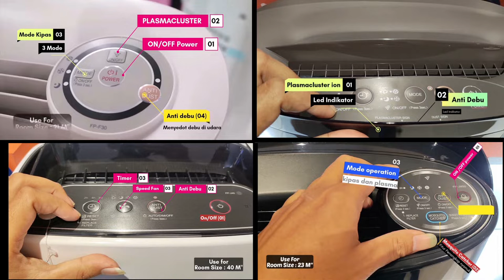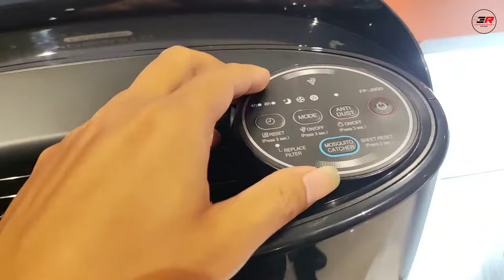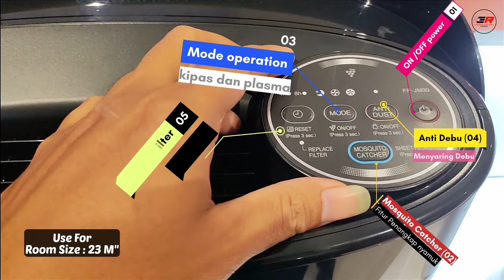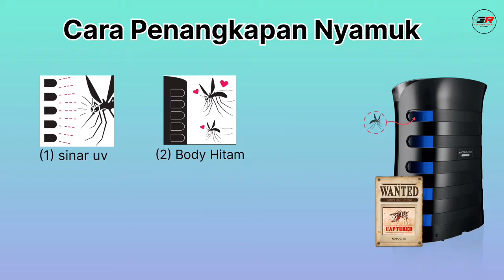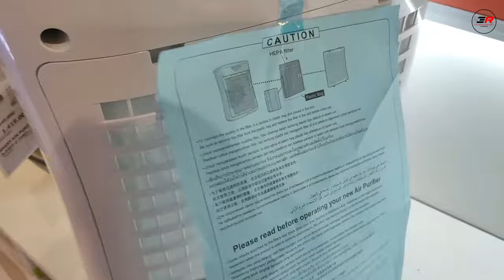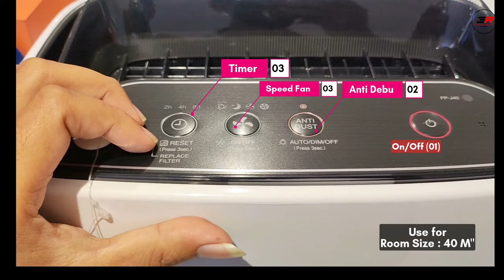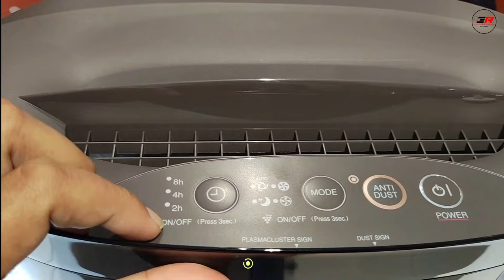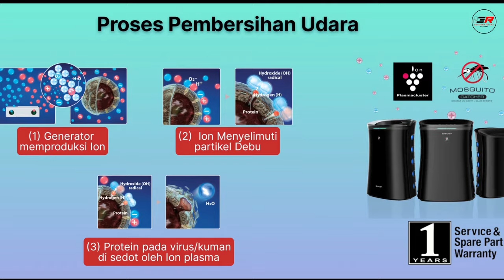AIR PURIFIER TERBAIK untuk ruangan💨 Dengan SHARP PLASMACLUSTER, Kuman virus bakteri Hilang seketika❗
00:00-01:27 : Perjalanan mencari air purifier
01:28-02:28 : pengertian dan manfaat
02:29-08:56 : harga, filter , fungsi panel
08:57-11:33 : cara kerja purifier
11:34-12:06 : tonton aja